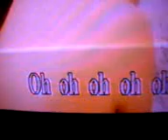Wafangerz - ligaya (adventure swimming)